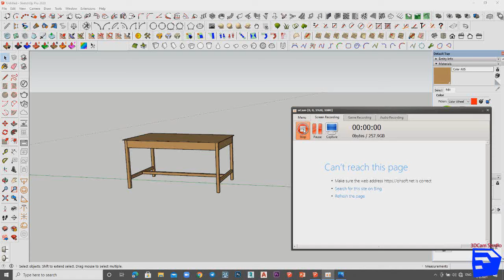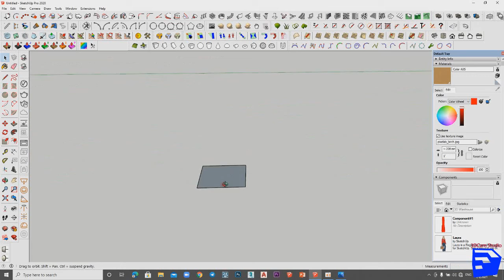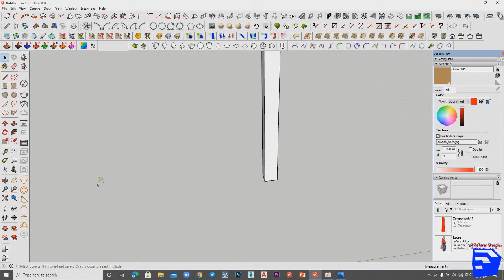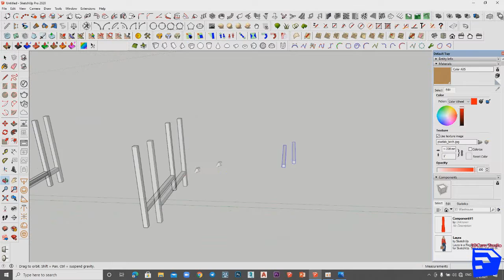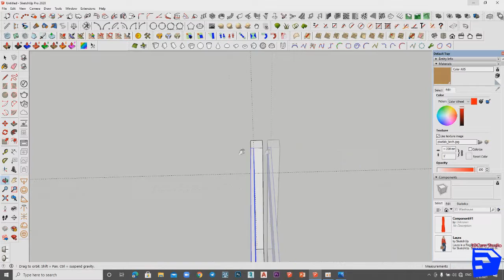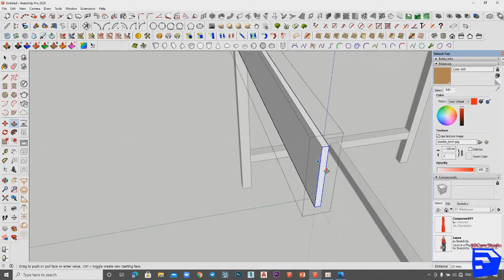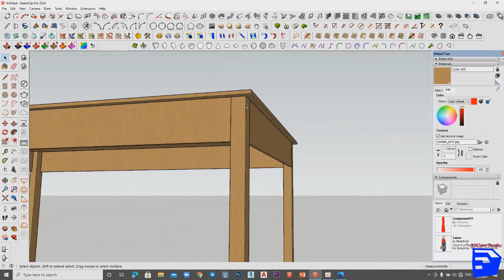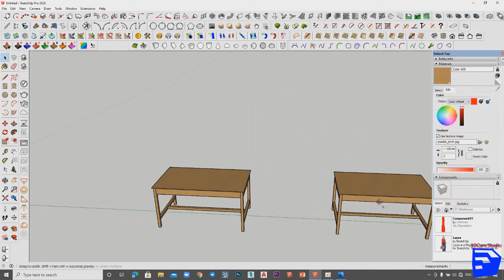14 Interior Table